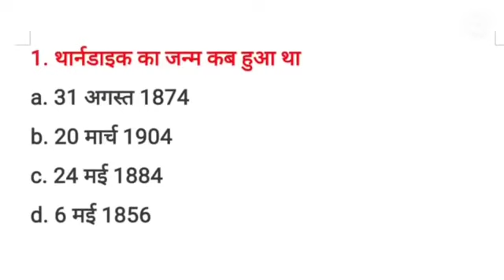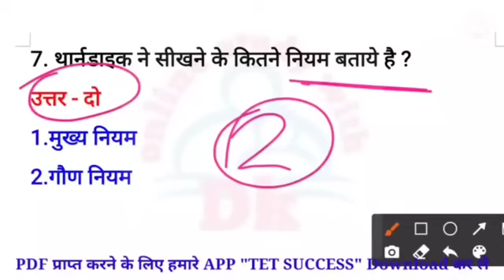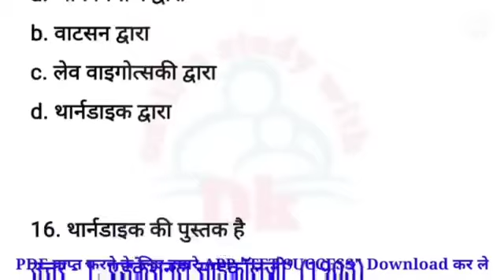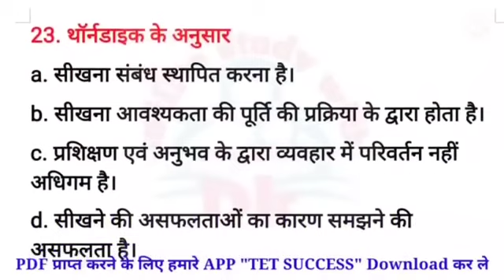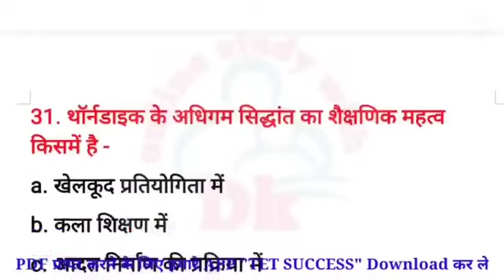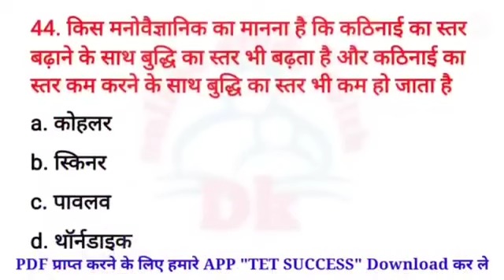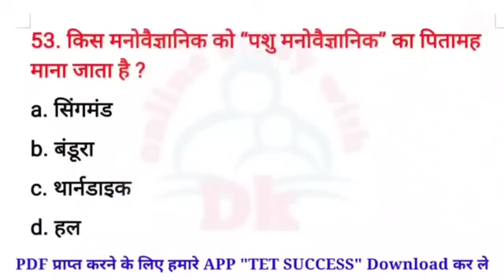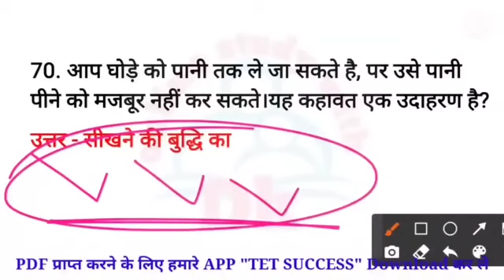थार्नडाइक (Edward Thorndike) से सम्बन्धित 70 महत्वपूर्ण प्रश्न | Edward Thorndike TOP 70 Questions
Hello FRIENDS

 keep supporting
keep smiling

Everywhere.